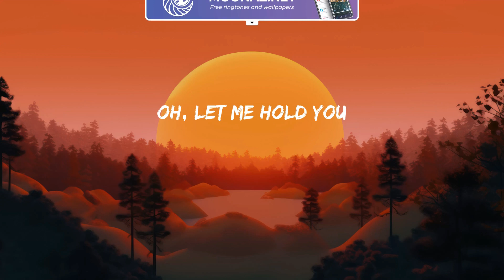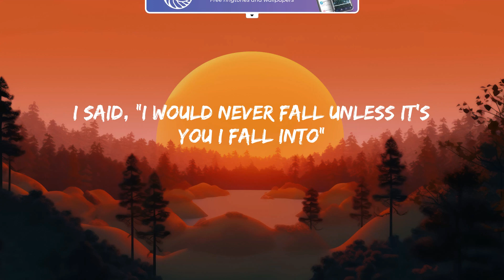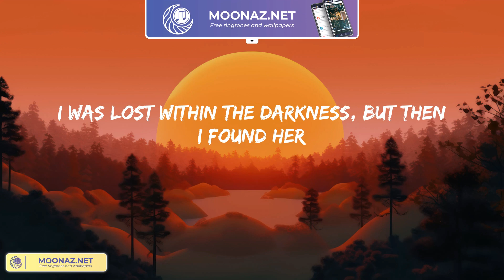Until I Found You - Stephen Sanchez (Lyrics) | Good Feeling Mix